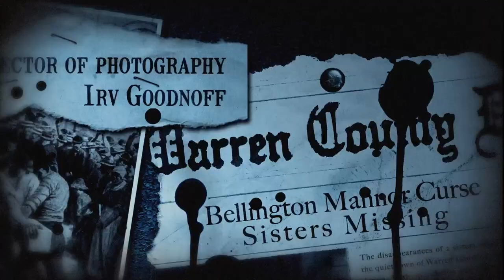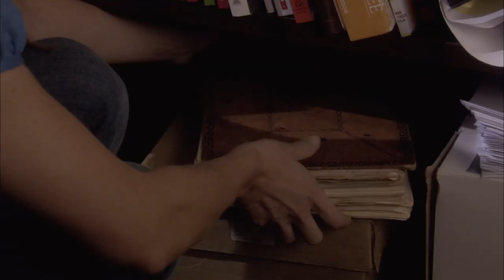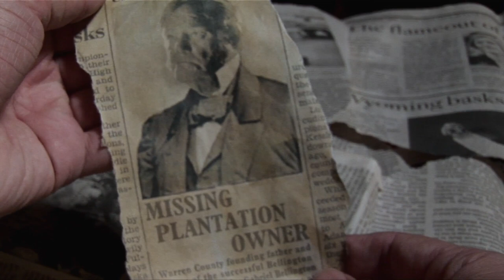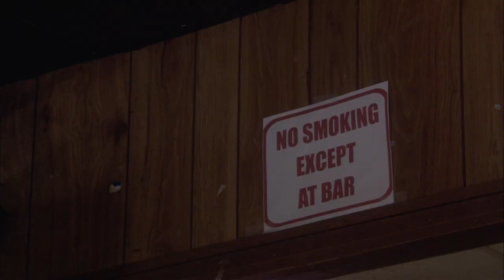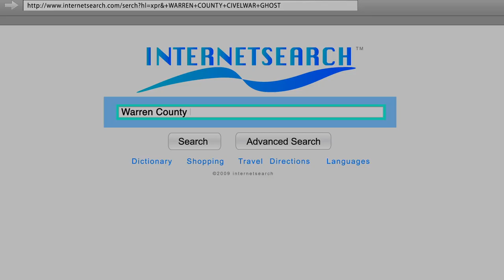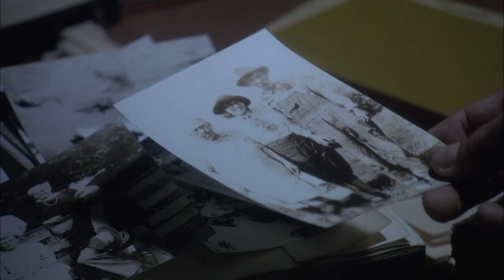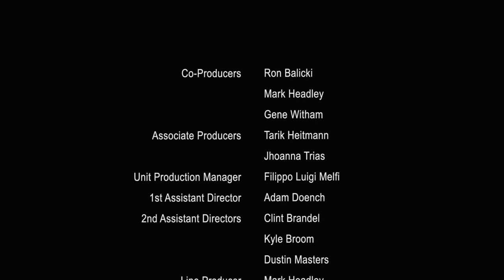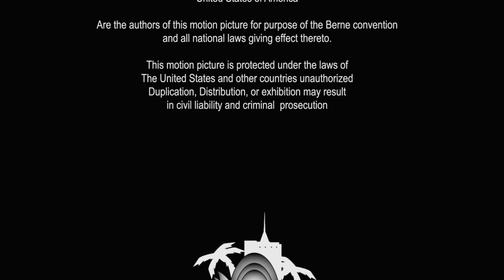The Fog Returns - Nebel der Furcht | The Cursed (2010) Stream - Kostenlos ganzer Film auf Deutsch